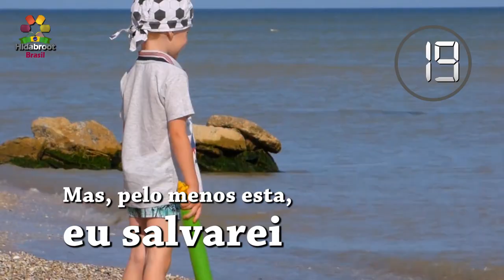1minuto, tem? Salvar a nossa Estrela - Rabino Sany Sonnenreich - Hidabroot Brasil (2019)